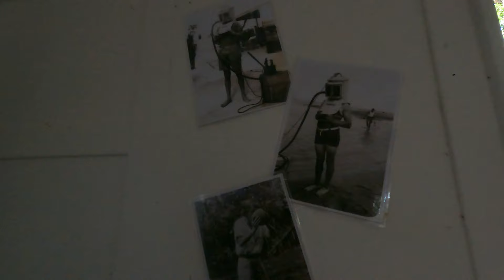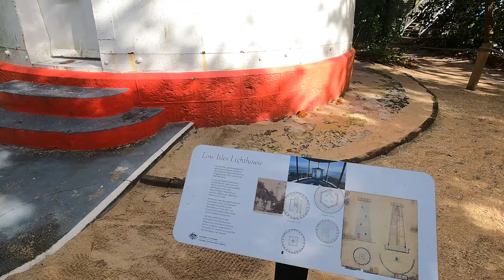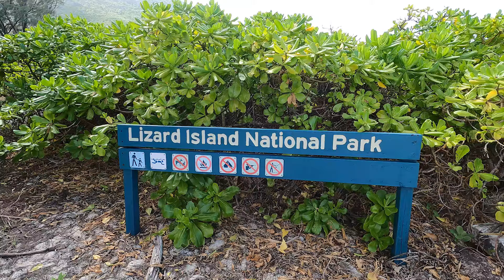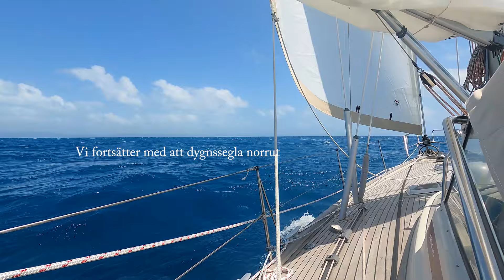Ep 97 Längst Stora Barriärrevet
Segelbåten Major Tom seglar norrut på insidan av Stora barriärrevet i Australien. Besättningen är ständigt vaksamma inför mötet med eventuella krokodiler.